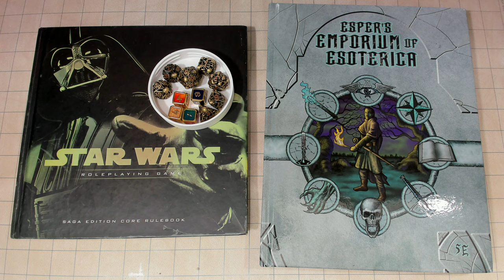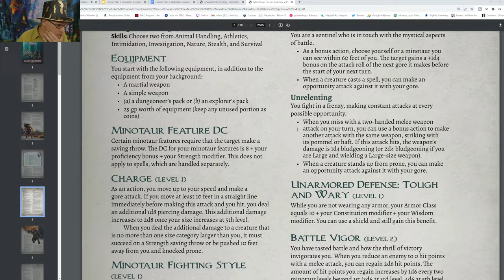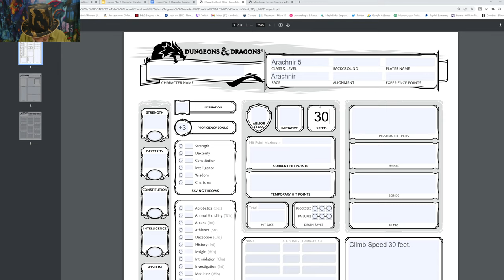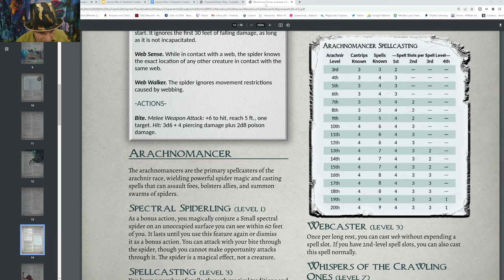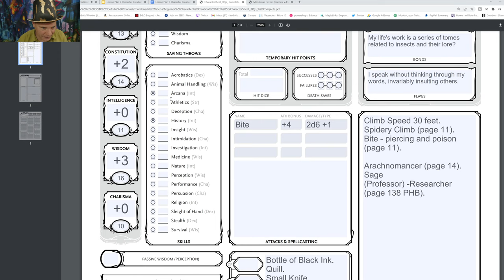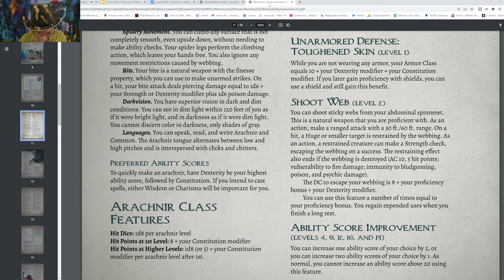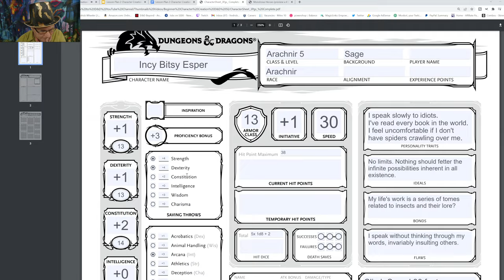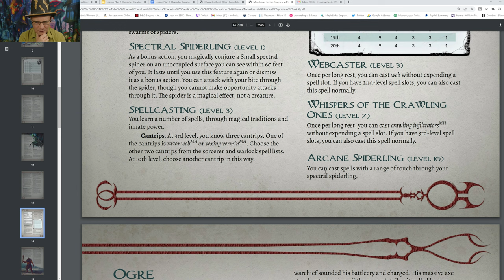Arachnir Character Creation for Monstrous Heroes 5E (Esper the Bard) 🔴4k LIVE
This live stream video discusses and demonstrates arachnir character creation from the monstrous heroes that is compatible with 5e roleplaying games. Player guide and advice to basic character creation. The topic offers: character creation pre-check, character sheet formats, character creation basic steps, advanced character details, miscellaneous recommendations and character class essentials. This content is a product of personal experience, research and the roleplaying game community providing suggestions and advice. The video starts at ?

xxxxxxxxxxxxxxxxxxxxxxxxxxxxxxxxxxxxxxxxxxxxxxxxxxxxxxxxxxxxxxxxxxxxxxxxxxxxxxxxx

xxxxxxxxxxxxxxxxxxxxxxxxxxxxxxxxxxxxxxxxxxxxxxxxxxxxxxxxxxxxxxxxxxxxxxxxxxxxxxxxx